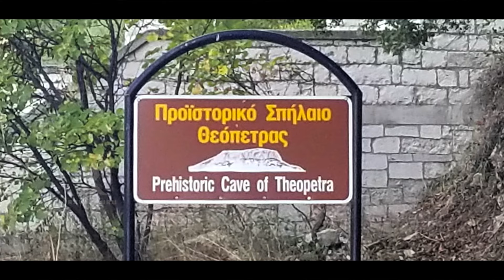Ancient Greek Myths: Meteora, a magic legendary place in Greece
Welcome to Meteora, this magic place of central Greece. An incredible geographical setting, unique in the whole world!

If I tell you that magical places really exist, would you believe me? What are these magical places? Where can be found and how do they look like? Do they have a special beauty and rare charm? Are they sacred places?

Music included in this video:
The prayer of Achilles (Erasmian pronunciation)
Roni iron - The prayer of Achilles
E genee pase - Sofia Manou (Byzantine hymn)

The ancient Greeks were known for their culture, arts and high-level literature and texts they wrote: Myths, tragedies, legends and travel guides. But no one mentions the magical place that is now called Meteora. No mythical creatures are associated with this miracle of nature. There are no ancient Gods and secret events that have been recorded in this divine location… As if it never existed!

In today's episode we will try to learn some of the well hidden secrets and traditions of Meteora, a wonderful place in the Greek land of Thessaly.

Meteora is a complex of huge dark rocks that rise outside the city of Kalambaka, near the Pindos mountain range. These rocks look like they are floating in the air or hanging from the sky, which is alike the landscape from the sci-fi movie Avatar. Orthodox monasteries are built on the top of some rocks, which are today the second most important monastic complex in Greece, after Mount Athos. Of the thirty monasteries that have existed historically, today only six are in operation and which since 1988 are included in the list of UNESCO World Heritage Sites.

In 1981, James Bond's film "For your eyes only" starring Roger Moore was shot in Meteora.

The soil in the rocks is similar to those found in river deltas and lakes. Scientists therefore assume that the plain of Meteora has been covered by water for centuries, a fact that feeds various scenarios and conjectures.

In the cave of Theopetra, 3 km south of Kalampaka, were unearthed findings from the Paleolithic era (50,000 BC) to the Neolithic one, in 4000 BC. An important discovery was made here: a wall built 23,000 years ago, which means it is the oldest known man-made structure.

The wild and inaccessible landscape was a suitable shelter for the Christian ascetics who settled in the area in a date that is not exactly known. The first monasteries are believed to have been founded between the 10th and 12th centuries AD.

For hundreds of years the traditional method of communication and supplying the monasteries was through escalators, ropes, pulleys and baskets. In the 1920s, ladders and tunnels were carved into the rocks, making the monasteries accessible from the neighboring plateau, and so the old system was gradually abandoned.

The visitor's feelings can not be easily described in words. The view of the rocks is captivating. Man's selfishness and the great importance he gives to his life are nullified here. One feels the existence of a higher power. The human spirit is exalted and all worldly things seem superfluous. Dragons, ghosts, fairies, vampires and myths have no place here. Meteora is a magical place in its own simplicity and authenticity. Through the union of earth with heaven and thanks to the deep and endless power of faith.

The most important monasteries to visit are the Holy Monastery of Rousanos, the monastery of the Transfiguration of the Savior, also known as the "Great Meteor", on the highest rock. The Holy Monastery of Barlaam, the Holy Monastery of the Holy Trinity and the female Holy Monastery of Agios Stefanos.

Meteora is a protected habitat of the Natura 2000 network and is a popular climbing destination.
In Kalampaka and the traditional village of Kastraki you will enjoy the unique experience of Greek hospitality in hotels and guesthouses, while the flavors of Greek cuisine in restaurants and taverns will drive you crazy.

Set yourself free and get ready to be surprised! In the wonderful world of Meteora there is so much energy that your batteries will be fully charged. And you will breathe free, without stress, sorrows and thoughts.

Paradise on earth has a name and is located in Greece.